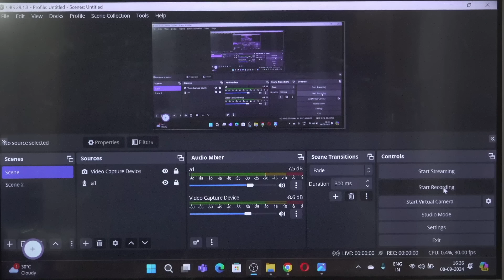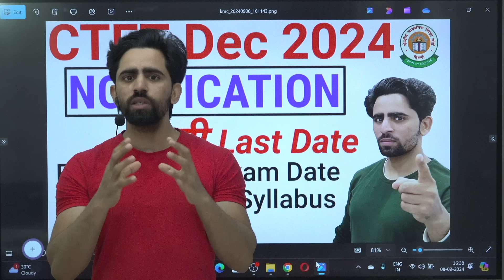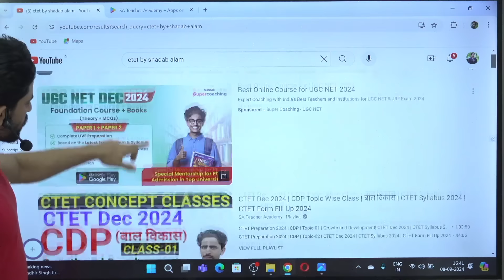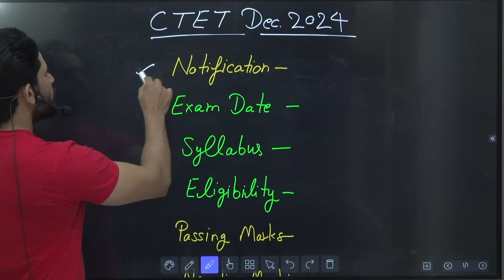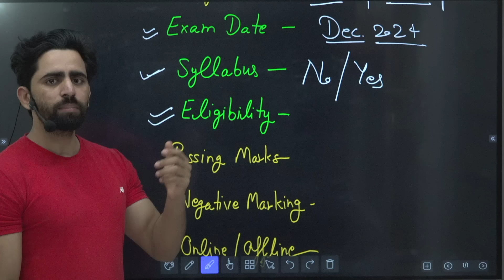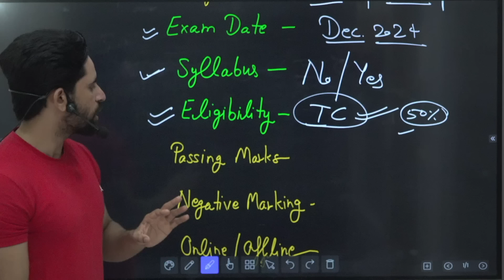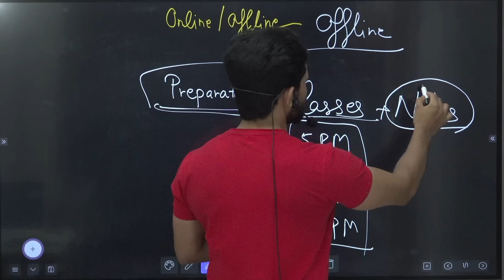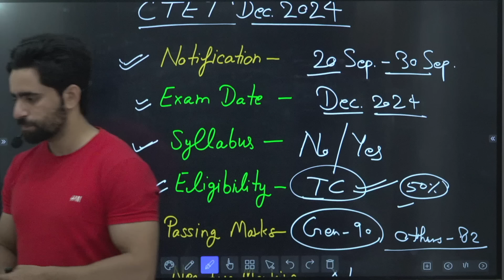CTET Dec 2024 Notification | CTET Form Fill Up 2024 | Eligibility | New Changes | Syllabus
ctet 2024
ctet December 2024
ctet 2025
ctet preparation
ctet next exam date 2024
ctet
ctet exam
ctet syllabus
2024 ctet kab hoga
ctet 2024
2024 ctet exam
ctet kab hoga 2024
2024 me ctet ka exam kab hoga
next ctet
ctet 2024
ctet ab kab hoga
CTET
seated 2024
centre tet exam 2024
ctet requirement 2024
ctet result 2024 ctet 2024 form date
ctet December 2024
next exam ctet 2024
next exam

45 din me ctet ki taiyari kaise kare
40 din me ctet ki taiyari kaise kare
30 din me ctet ki taiyari kaise kare
25 din me ctet ki taiyari kaise kare
20 din me ctet ki taiyari kaise kare
15 din me ctet ki taiyai kaise kare
10 din me ctet ki taiyari kaise kare
7 din me ctet ki taiyari kaise kare
3 din me ctet ki taiyari kaise kare

3 months me ctet ki preparation kaise kare
2 months me ctet ki preparation kaise kare
1 month me ctet ki preparation kaise kare
30 days me ctet ki preparation kaise kare
25 days me ctet ki preparation kaise kare
20 days me ctet ki preparation kaise kare
15 days me ctet ki preparation kaise kare
10 days me ctet ki prepataion kaise kare
7 days me ctet ki preparation kaise kare
3 days me ctet ki preparation kaise kare